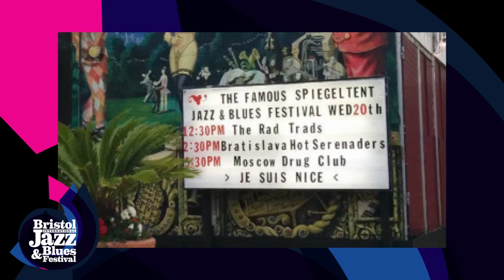JONNY BRUCE - Bristol International Jazz and Blues Festival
As part of our Jazz Insider Programme, festival producer Katya Gorrie has been teaming up with some of our local jazz musicians to bring you some incredible and insightful interviews taking you straight to the heart of Bristol's Jazz Scene.

Sign up to our Jazz Insider Programme where we'll be releasing regular podcasts, jazz interviews and bespoke playlists on a monthly basis.